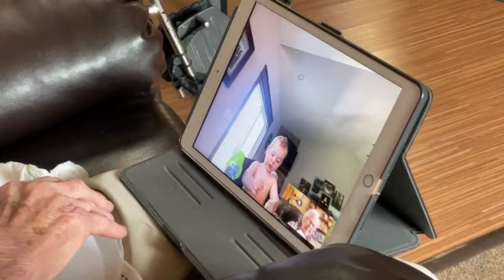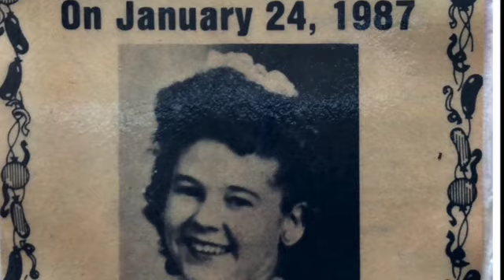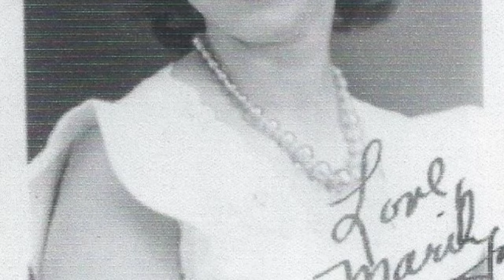Mom's Movie SD 480p